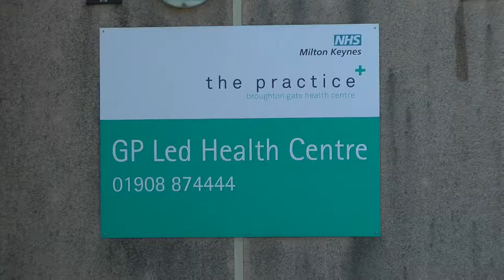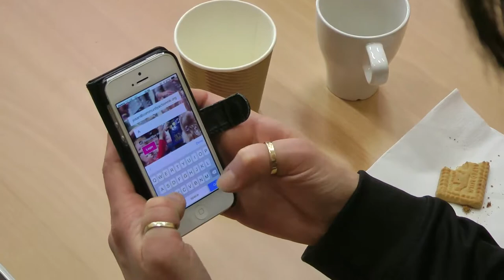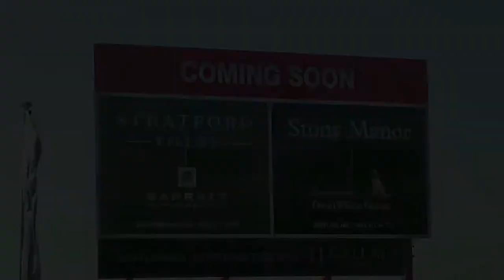Moving Forward and Giving Back - Milton Keynes Community Involvement Programme 2014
Our latest video looking at what's happening in the expansion areas of Milton Keynes (Broughton Gate, Brooklands and Tattenhoe Park) through the Community Involvement Programme.